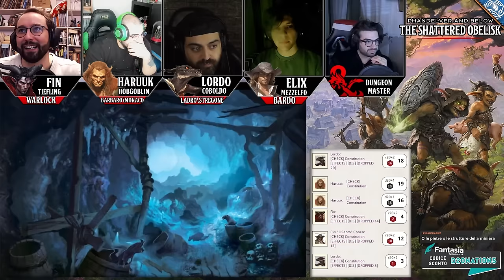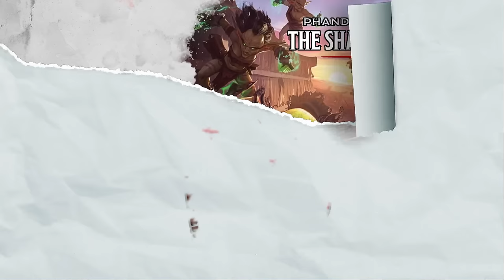[SESSIONE D&D 5E] PHANDELVER and BELOW - SHATTERED OBELISK EP. 11 - PARTE 1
Si torna su D&D 5e, inoltrandosi nelle strane vicende di PHANDELVER AND BELOW: SHATTERED OBELISK! Arricchiremo l'ESCAPIAVERSE con questo nuovo modulo ufficiale e lo faremo con un party d'eccezione ricco di sorprese!

Armiamoci di spada e magia, l'obelisco attende soltanto noi...

00:00:00 Attesa
00:10:55 Talk pre-live
00:22:07 Patata bollente
00:39:30 Tunnel allagati
01:10:00 Infiltrazione
01:56:30 Dungeons & Pizza